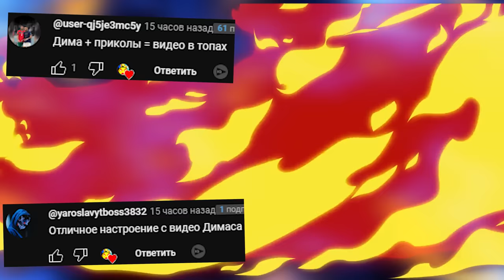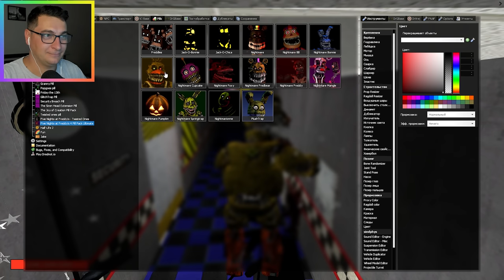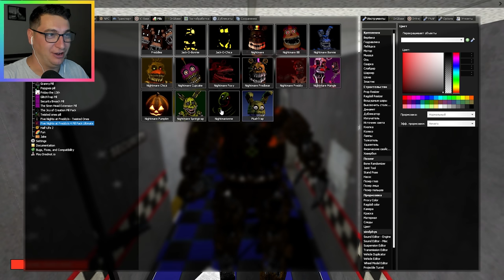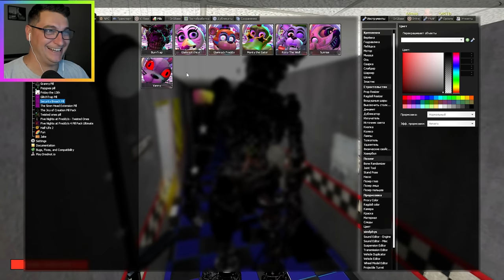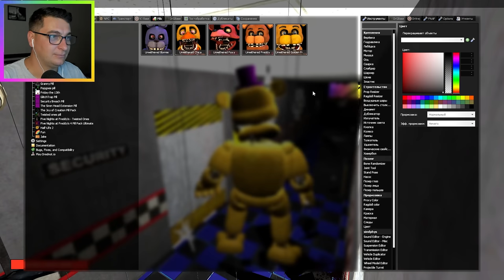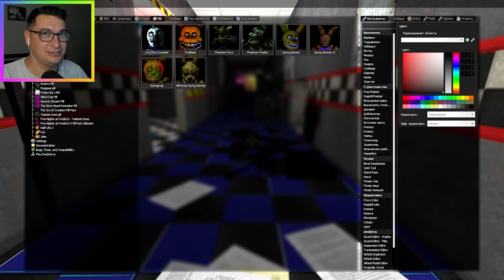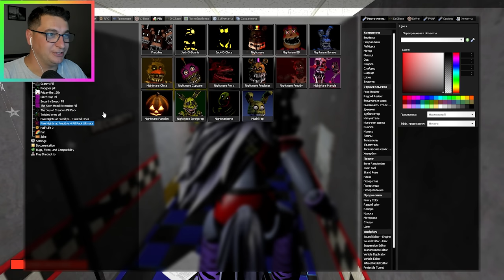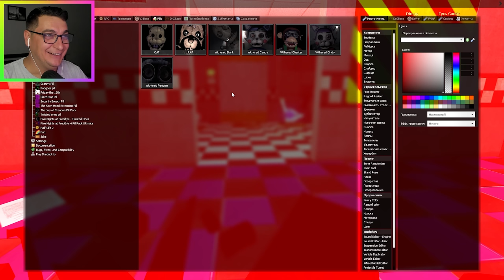УГАДАЙ АНИМАТРОНИКА ПО ЗВУКУ ЕСЛИ СМОЖЕШЬ В ГАРРИС МОД FNAF COOP ► Garry's Mod